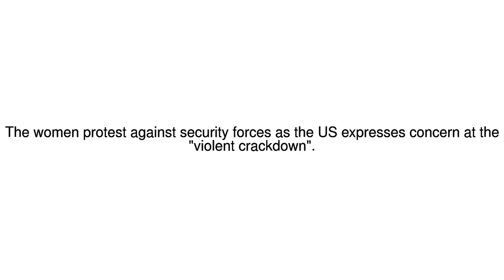News Update Venezuela protests: Women march against Maduro 06/05/17